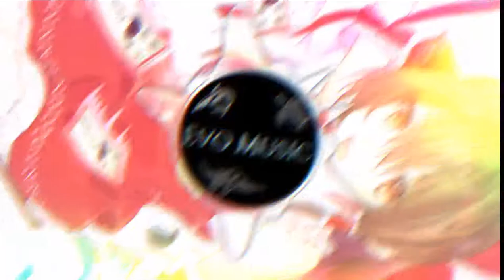[Eurobeat] Touhou 2 - Mima theme Complete Darkness [REMIX]